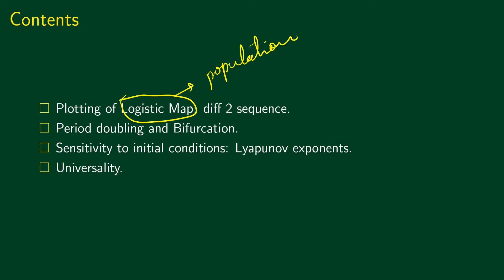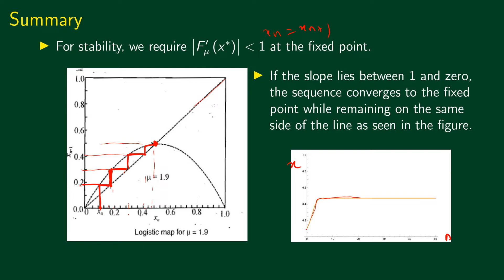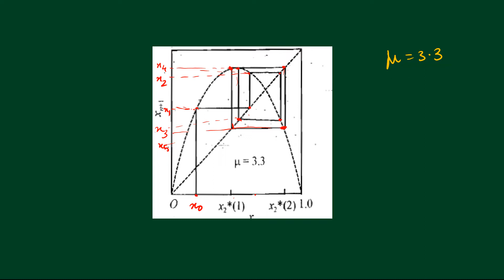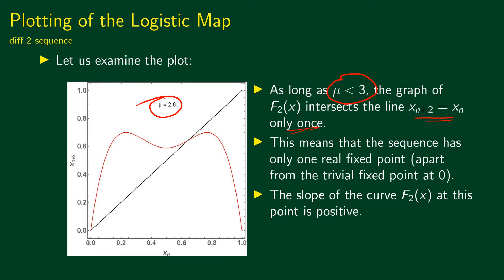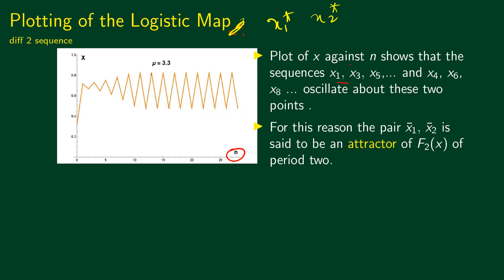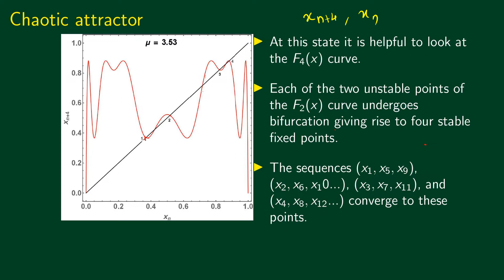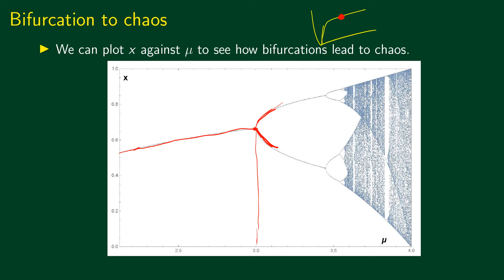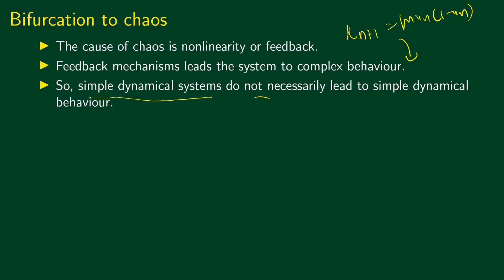11. Period doubling, Bifurcations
Topics covered: Period Doubling, Bifurcations,